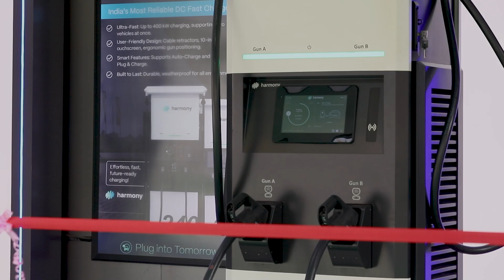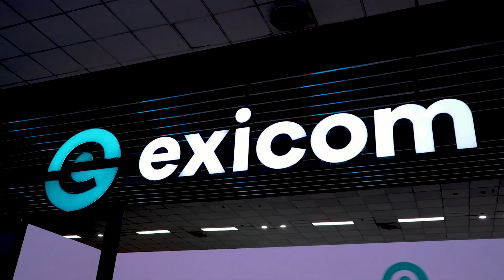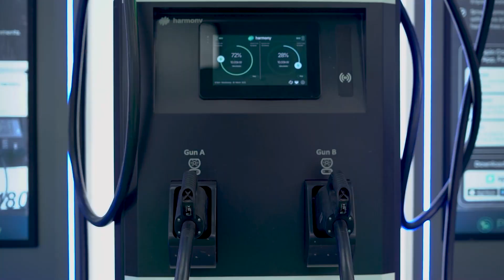Exicom Unveils the Future of EV Charging: Precision, Purpose, and Performance in Every Charge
Behind every EV charger, there's a story of precision, purpose, and pride.

What you see behind our executives is a symbol of Exicom’s non-negotiable commitment to quality.

This charging lounge offers elite-level charging experience with a powerful performance of up to 80% charging in just 20 minutes.

With the inauguration of Harmony DC and Spin AC chargers at the Gurgaon plant, we want to exhibit our dedication towards a smarter, faster, and more reliable EV charging future.

If you are still feeling unsure about the public EV charging experience,
then come visit us at our Gurgaon plant.

See it. Feel it. Charge it.

Happy charging from team Exicom.